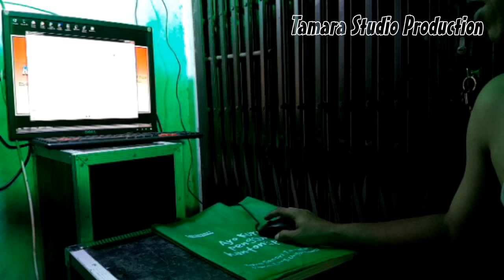Mp3 Nyanda Mo Balaeng Cover by Emma Lopez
Lirik lagu Manado - Nyanda Mo Balaeng

Lantaran ngana
cuma dengar orang bacarita
dorang nyanda kaseh
nyanda suka torang dua baku sayang

Biar bagini
kita pehati nyanda mo balaeng
Karna kita sayang
kita pe cinta cuma pangana

Jangan sayang lantaran itu
torang dua mo ba pisah
Inga kasiang pakita
jangan sampe bajalang sandiri

Biar jo torang dua
baku sayang sampe torang sadar sandiri

Terimakasih telah bergabung dengan Channel saya. Semoga video yang disajikan dapat menghibur Semuanya.